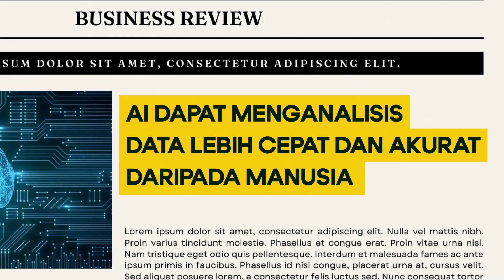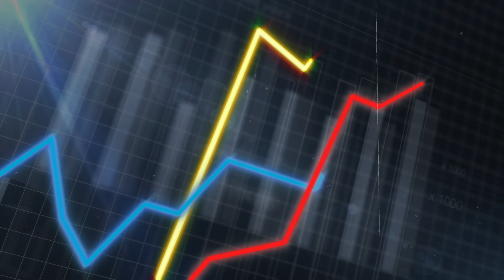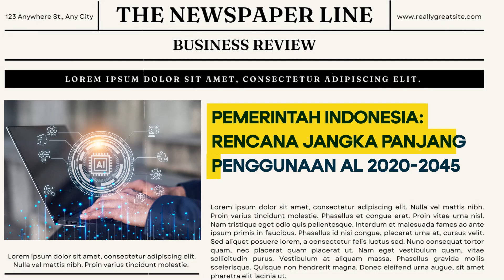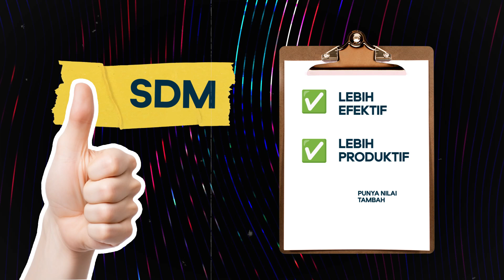AI MENGGANTIKAN PEKERJAAN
Hai, temans! AI makin canggih, tapi sebenarnya bikin hidup kita makin mudah  atau malah bikin khawatir takut kehilangan pekerjaan ya? Yuk, kasih komen dan pendapat kalian! 🔥👾